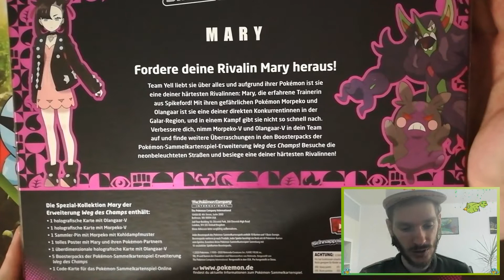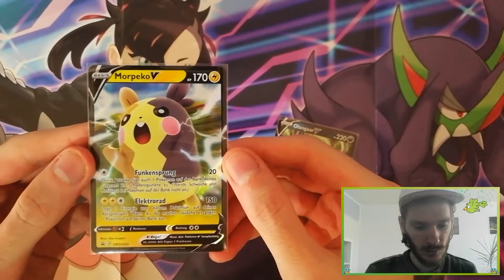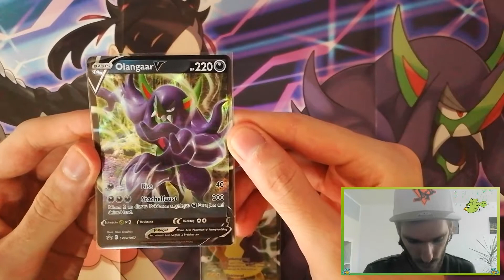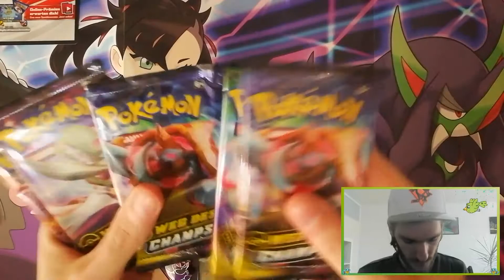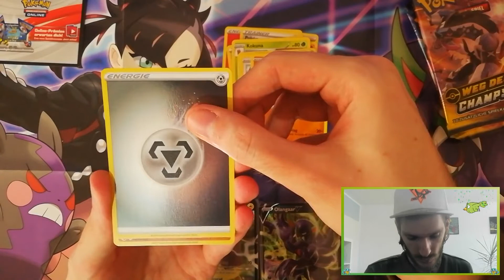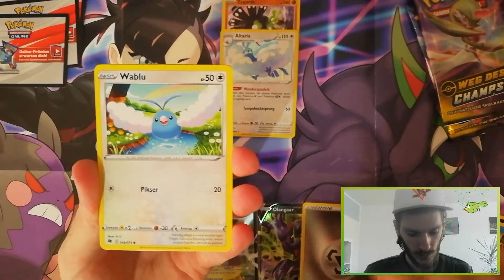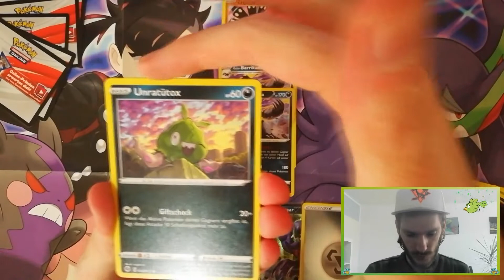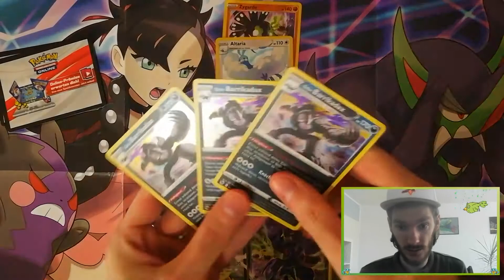Pokemon Weg des Champs Spezial-Kollektion Mary Opening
Heute geht es weiter mit der Mary Kollektion.
Viel Spaß

Ihr habt Spaß am Thema Pokemon dann schaut doch gerne bei uns auf ✅Discord✅ Pokemetropole vorbei.

✅  Ihr wollt mir einen Brief schicken ?
Einfach per Discord oder Instagram anschreiben.
Dann können wir das besprechen. ✅

Hier noch ein paar Kanäle bei denen es sich lohnt vorbeizuschauen.